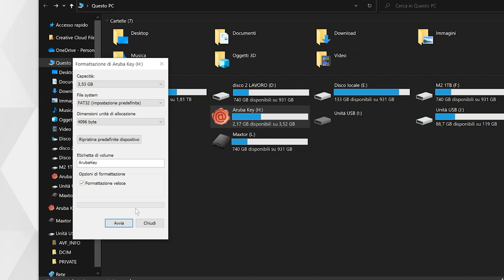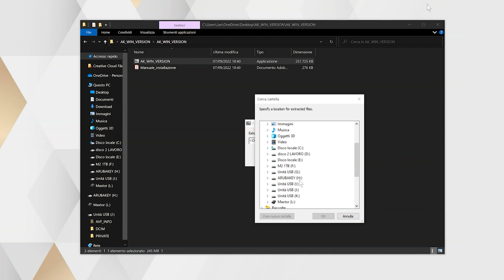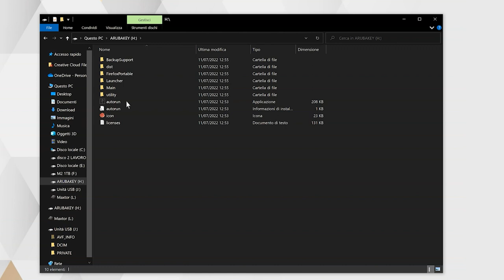Aruba Key Windows - Formattazione e ripristino - Guida